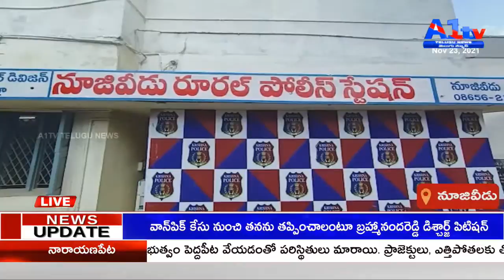నూజివీడు తెలంగాణ అక్రమ మద్యం పట్టివేత|| A1TV TELUGU